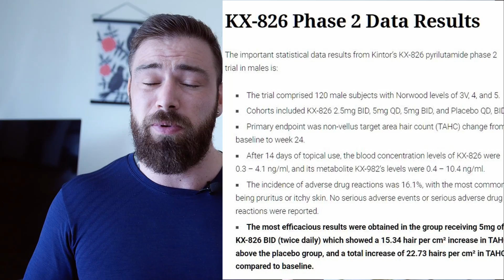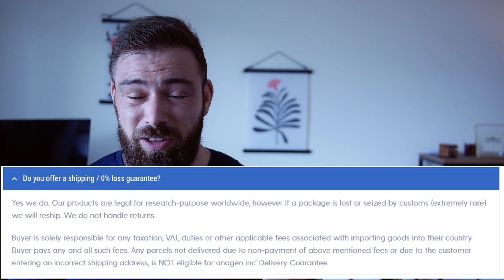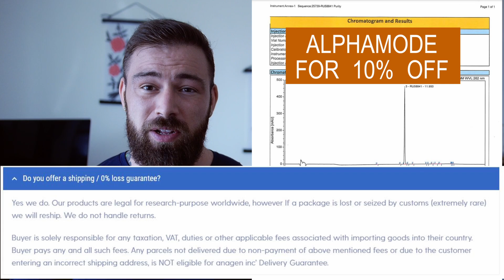Pyrilutamide - Better than Ru58841 and Finasteride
New study on pyrilutamide regarding hair loss cure due to androgen alopecia.
In this video we take a look at the new future topscore profile in the fight to stop hair loss.

Code: "Alphamode" at checkout

POWDER WAX:

Where to buy Minoxidil to match 10G ru58841:

Where to buy the blue vials and dropper i use:

Link to best value for money Redensyl serum:

I work as an architect, used to be without an education, job, and future, and want to help others realize their best potential.